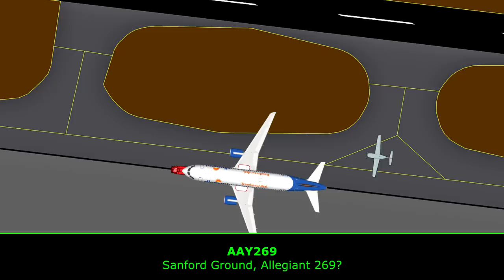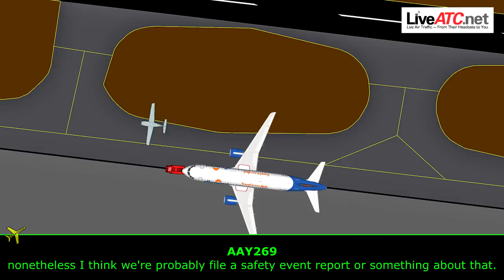Cirrus PASSES UNDER AN A320 WING WHILE PUSHBACK at Orlando